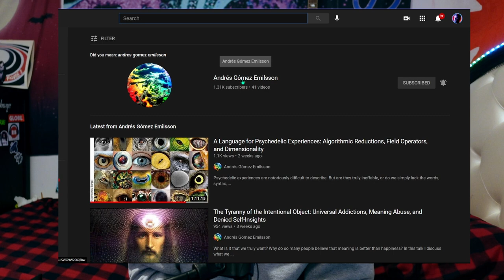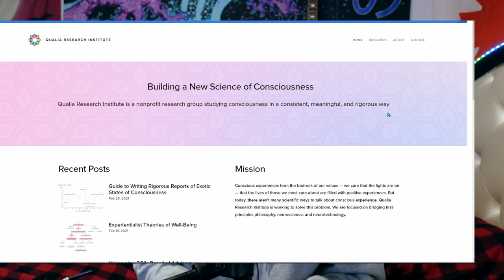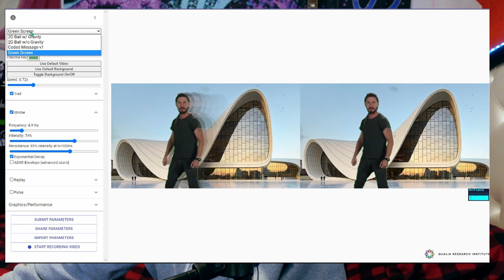DMT Live Trip #5 - Mild, Sub-Breakthrough - Trip Chat Info!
The first official Trip Chat is less than a couple days away now! All the information you need to attend this free event is in this video. Discord is free :) Here is our server invite

Check out Andrés's channel @AndresGomezEmilsson, and their - Info on the tracer replication tool and the tool itself - make sure to follow the directions to submit your data accurately!

This was a very mild DMT trip. I took 3 or 4 hits but the last two weren't much of anything. With the carts, the e-liquid cuts potency so you really need 4 or 5 really solid hits to breakthrough with this method. I maybe got only half way there with this before the pen ran out. I had a lot of questions about the effects of sub breakthrough doses so maybe this will give a good idea for anyone wondering. If you are new to the channel check out DMT live trip #1 to #4 for better, more succesful DMT trips.

The pen was convenient as hell, and super easy to regulate my dose with, but it was a BIT too expensive to make it worth it. I will stick with dabs and vapes for now.

If you don't have a Discord account - It's a free, quick sign up, and is available as an app or from your browser on desktop. Alternatively there is a software version. and then follow the invite link above.
*** I do not condone the use of drugs to anyone, at any time, at any age. Always research thoroughly and always stay safe. Or better yet - just don't do drugs. ***